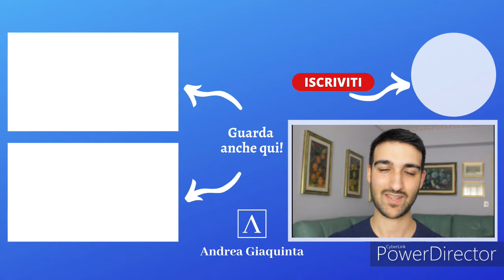Il Curriculum non funziona! Consigli per trovare Lavoro - [EP 004] 🤷🏻‍♂️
Non esiste una risposta netta a questa domanda, ma sappiamo che, quando inviamo candidature a centinaia e non riceviamo alcuna risposta, la ricerca del lavoro diventa frustrante. Come si potrebbe risolvere questo problema?

🕗 Naviga attraverso la Timeline del video

0:00 Introduzione
1:01 Le difficoltà nella ricerca del lavoro
1:59 Perché non trovo lavoro?
3:27 Il curriculum serve davvero?
4:33 Mindset: il primo passo
5:40 Due soluzioni per la ricerca del lavoro efficace
7:24 La ricerca del lavoro è un lavoro

💻 Altri miei video
- Come creare un cv efficace nel 2021 - [EP 000] 🐮

- Cosa sono le Risorse Umane? - HR secondo me 🤝🏻

🔎 Risorse
Link al video sulla lettera di presentazione

La ricerca del lavoro è un argomento spinoso, ma bisogna sapere che richiede energie, tempo e una buona dose di spirito d'iniziativa. Tuttavia, questo non basta ed anche il curriculum potrebbe non essere il solo strumento utile per trovare lavoro in modo efficace.

Allora, serve a qualcosa il curriculum vitae? Se ne può fare a meno? Perché tra le tante candidature inviate nessuno risponde? Come si può cercare lavoro in modo efficace?
Rispondere a queste domande non è semplice, ma alcune soluzioni fanno al caso nostro. Di cosa parlo? Non ti resta che scoprirlo in questo video!

🙋🏻‍♂️ Ciao, sono Andrea Giaquinta!
In questo canale metto a tua disposizione le mie competenze per aiutarti nella ricerca del Lavoro, nello studio della Psicologia e nella scoperta delle Risorse Umane.
Se ti interessano questi argomenti, hai trovato il canale che fa al caso tuo!

🟦 Puoi anche trovarmi su LinkedIn!

🎯 Contattami per consulenze!